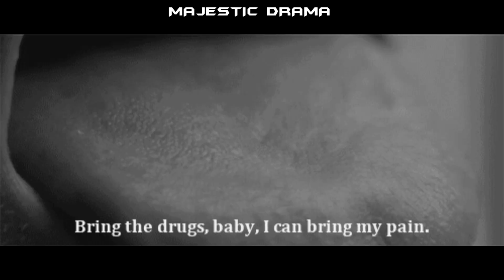Majestic Drama- To The Top ft Sammie- Weeknd Inspired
Weeknd inspired instrumental with hook.
Produced by Majestic Drama featuring Sammie on the chorus.
License and demo downloads available.